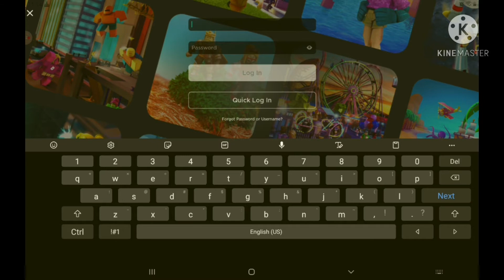it got hacked on roblox. for real